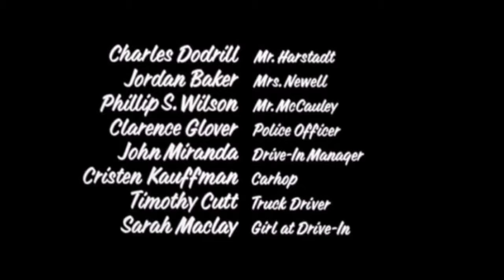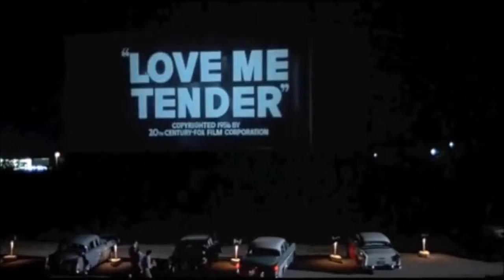'55 Chevy Bel Air in Mischief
1955 Chevrolet Bel Air Convertible Coupe, 1950 Studebaker Champion Two-Door Sedan in Mischief, 1985.

1957 Chevrolet Bel Air, 1965 Ford Mustang Fastback 2+2 1955 Chevrolet Two-Ten in Roadhouse 66,1984 BB.

 Click now for an instant download on How to Avoid the 7 Deadliest Mistakes of Buying a Classic Car Online! To see .

1955 Chevy Belair 2DR Hardtop Resto Mod 350 700R4 9 Loaded. More at Spuds Garage Link